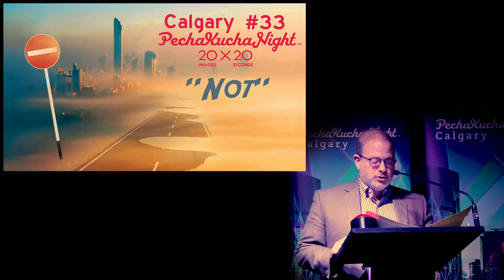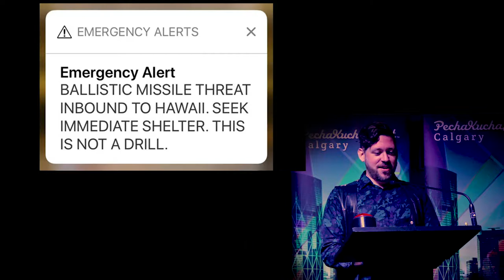Keith Murray - PechaKucha Night Calgary #33: Not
A transdisciplinary mystic queerdo, internationally recognized artist, designer, writer, activist and facilitator leading the LGBTQ2+ affirming ministry at Hillhurst United Church; Keith Murray speaks at PechaKucha Night Calgary #33: Not.